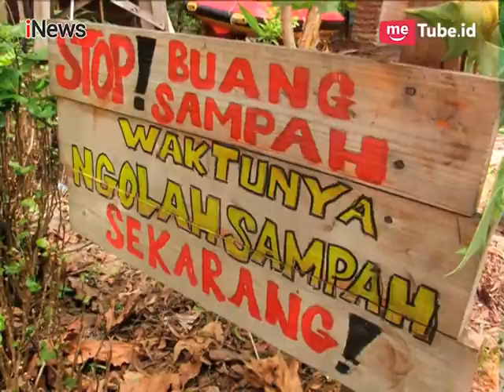Pak Anies!! Bertahun Air Asin, Warga Pulau Seribu Minta Air Bersih Part 03 - Rakyat Bicara 24/02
Maldives Jakarta yang Terlupakan